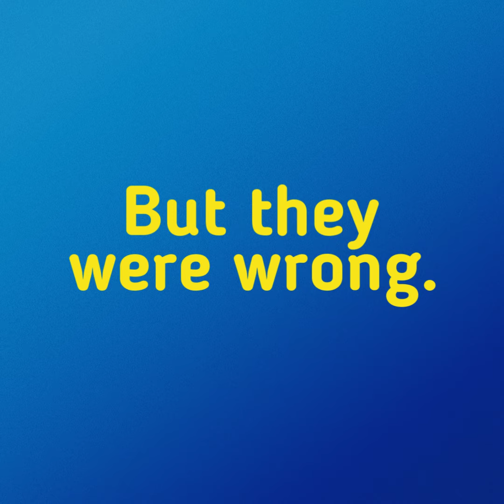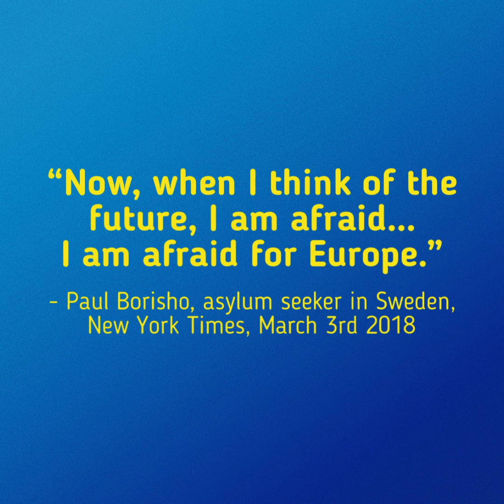Trump proved RIGHT over Sweden Migrant Crime Problems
The New York Times has broken ranks with the the establishment media, publishing an effective mea culpa over the mainstream denial of migrant-related gang crime in Sweden.

Follow Raheem...